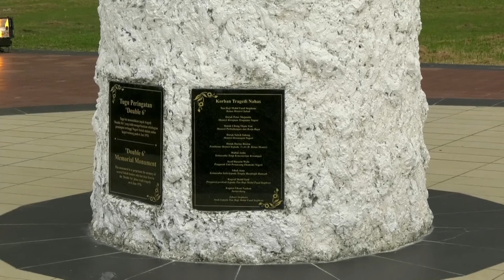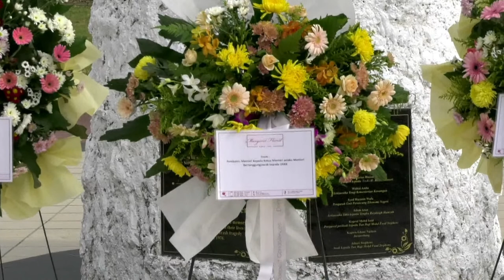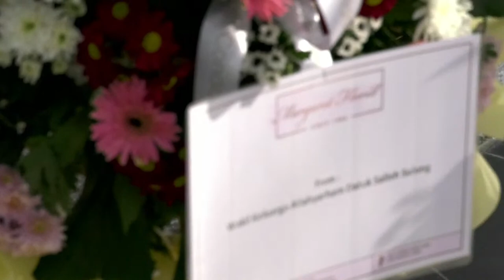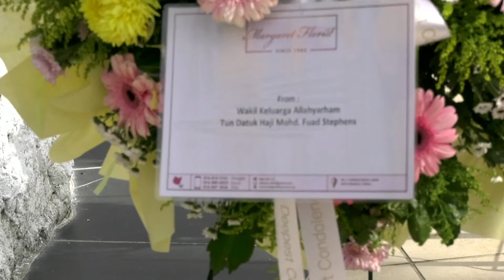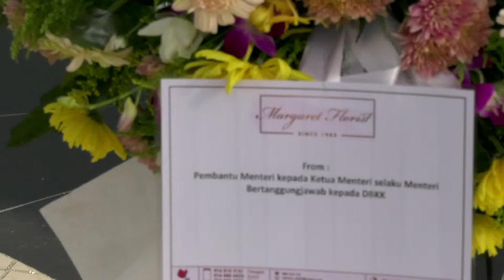UPACARA MEMPERINGATI DOUBLE SIX 2022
DISEMPURNAKAN OLEH:
YB. DATUK SERI PANGLIMA DR. JEFFREY G. DATUK KITINGAN
MERANGKAP TIMBALAN KETUA MENTERI PERTANIAN DAN PERIKANAN SABAH

MASA: 7.00AM

TUGU PERINGATAN DOUBLE SIX, SEMBULAN, KOTA KINABALU, SABAH.